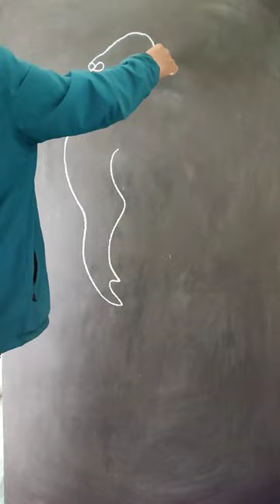#gorilla chouk sketch on the blackboard##school ##